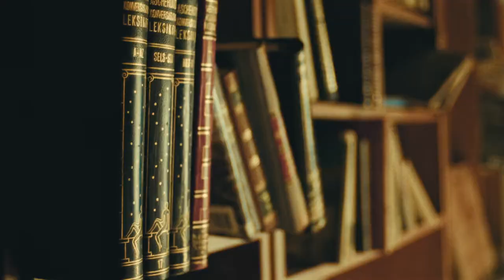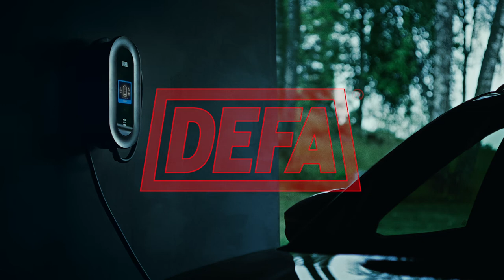DEFA supercharged best movie scene 😍🤣2023 | cups channel